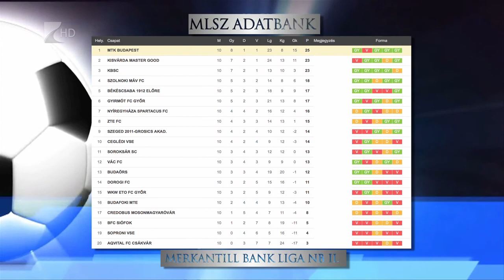Elvesztett veretlenség - Kölcsey Tv